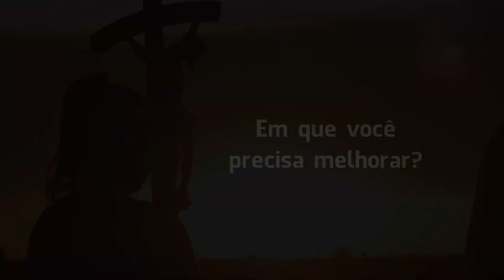O Evangelho do dia 14-01-2020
Na vida de Jesus, nada foi improvisado. Ele fez bem todas as coisas! Imitando-O, também nós podemos fazer as coisas com competência, capricho e amor.
O bispo de Paranavaí, Dom Mário Spaki, comenta o Evangelho de Marcos 1, 21b-28